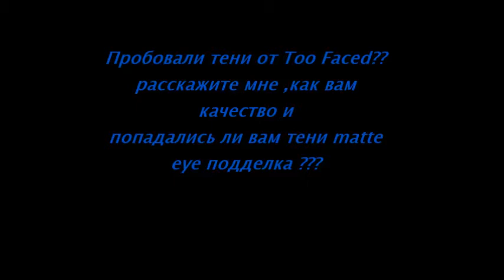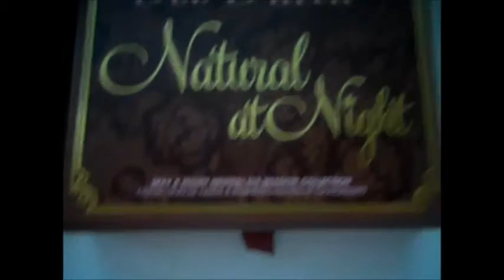Too Faced Matte eye @Natural at Nignt